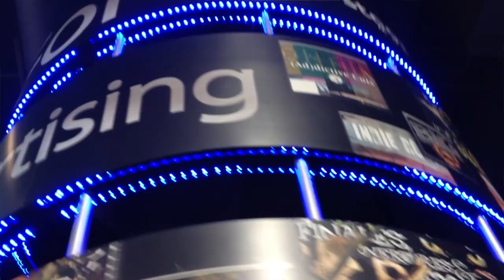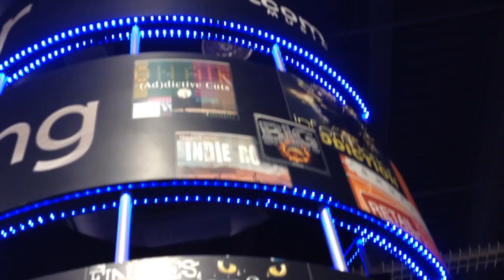Vístete María (Salsa) - Music for film I NAB show in Las Vegas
Antonio plays "Vístete María" from the Tropical 2 album by Mexican Music Library at NAB show in Las Vegas.
Mexican Music for Film and Advertising.

NAB Show Las Vegas "national association of broadcasters"

The Mexican Music Library is a groundbreaking, handcrafted and authentic music library, designed to fulfill all your Latin American production needs for Film, TV, Radio and Advertising. MML offers more than 300 tracks reflecting the richness of sounds, colors, traditions and flavors that give life to the unique Mexican and Latin cultures.